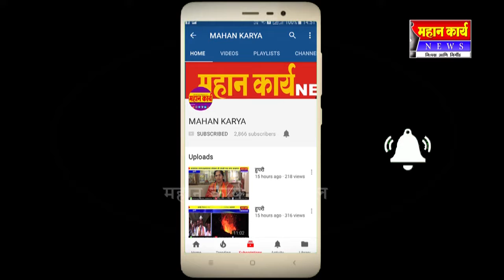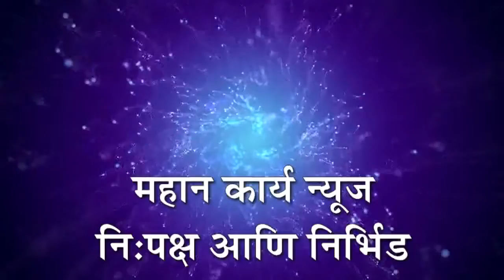औरवाड ग्रामपंचायतीचे स्वच्छतेबाबत ढिसाळ नियोजन ; नागरीकांचे आरोग्य धोक्यात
औरवाड ग्रामपंचायतीचे स्वच्छतेबाबत ढिसाळ नियोजन ; नागरीकांचे आरोग्य धोक्यात ; लोकप्रतिनिधी बिनधस्त